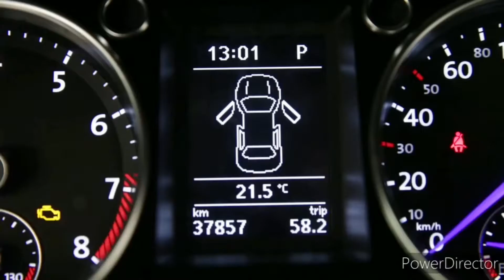Passat B6 (Extended Mix)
Passat b6 1.9 tdi